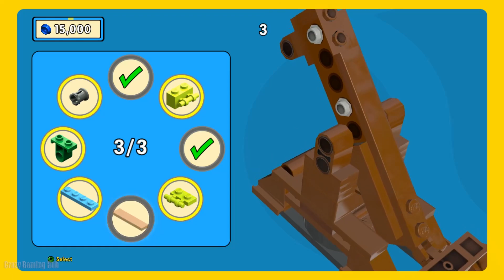The Lego Movie Episode 4 - Flatbush Rooftops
The LEGO Movie Videogame walkthrough part 4 for the Xbox, PC, PS3, PS4, Wii U. The playable characters for this stage are Emmett, Cleopatra, Wyldstyle